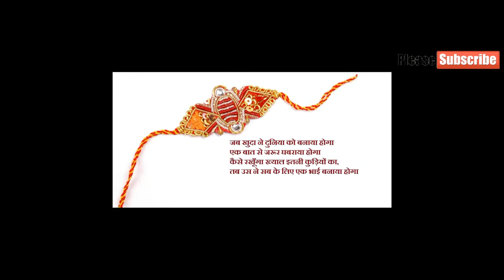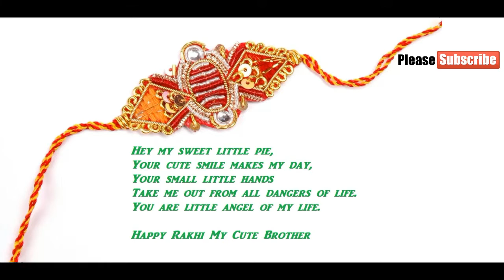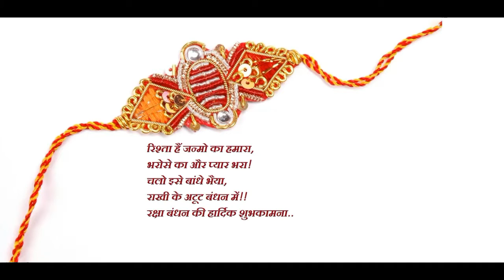Happy Raksha Bandhan WhatsApp and facebook Wishes for Brother Sister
Raksha Bandhan Shubh Muhurat timing = 11:04 to 21:12
Duration for it :- 10 Hours 8 Mins